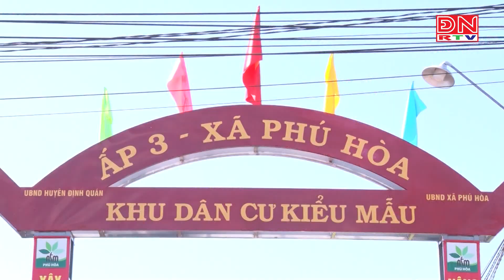Bản tin thời sự 17 giờ ngày 03-11-2023